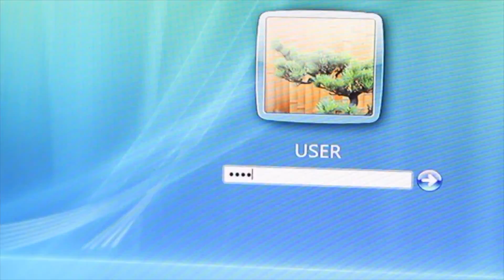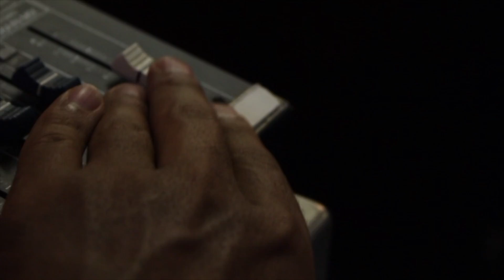Just another Wednesday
This video is about an average day in the life of a youth pastor.